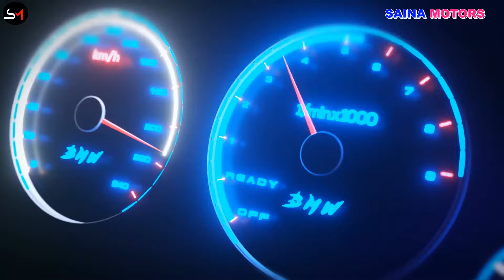ଆପଣମାନଙ୍କ ପାଇଁ ବଢିଆ କଣ୍ଡିସନ DZIRE ZXI+usedcarbhubaneswar